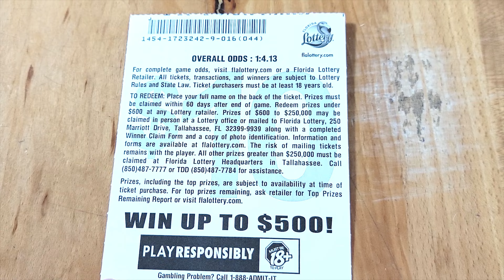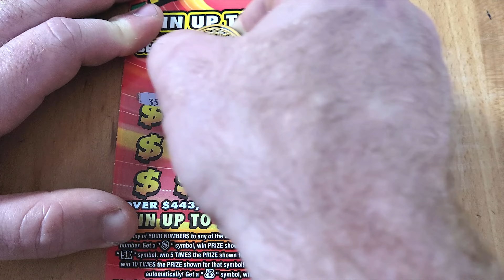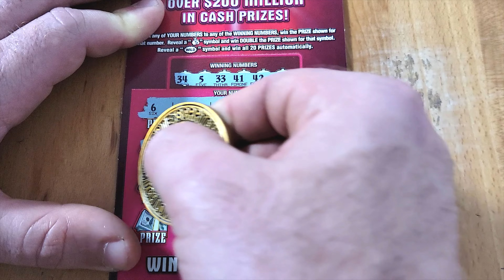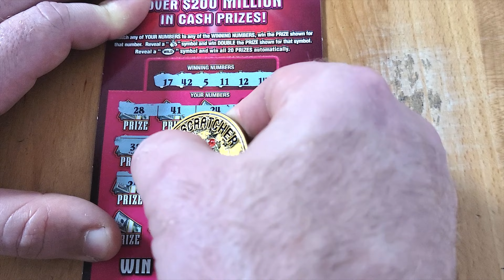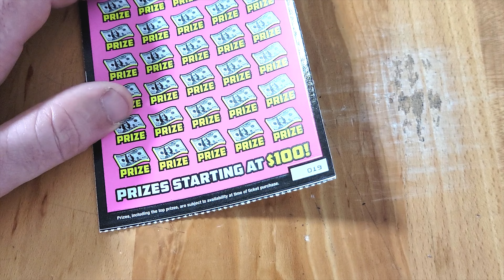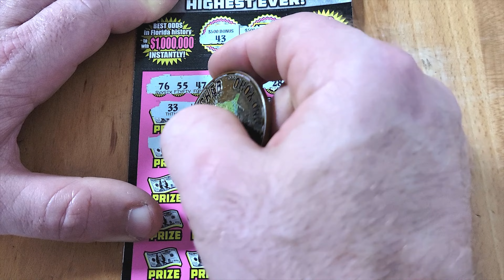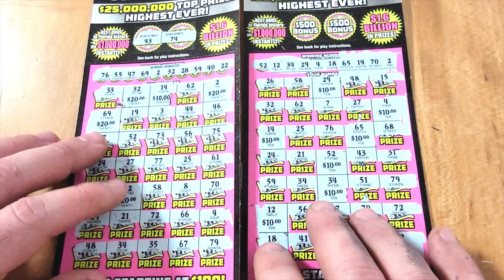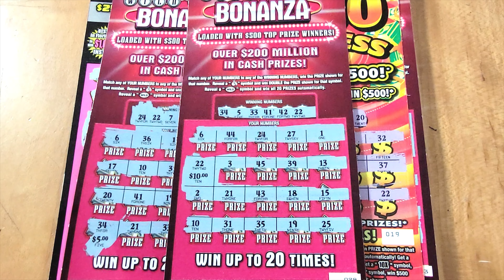WE WENT BACK TO BACK FOR A PROFIT SESSION!!! 500X The Cash Florida lottery Scratch Off Tickets